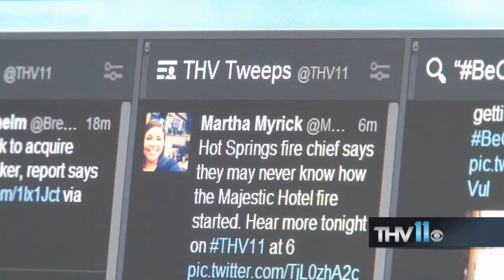THV11 - GCI Presentation 2014